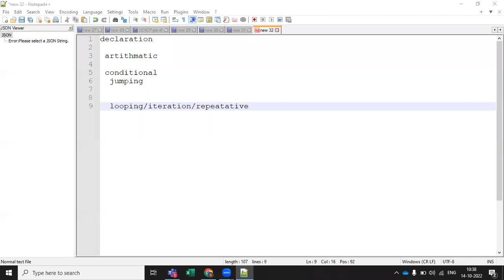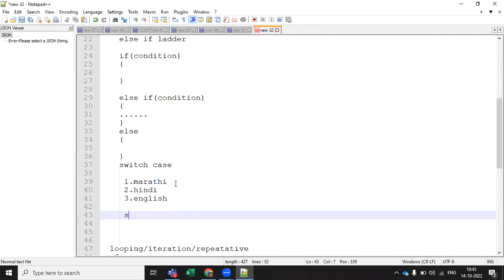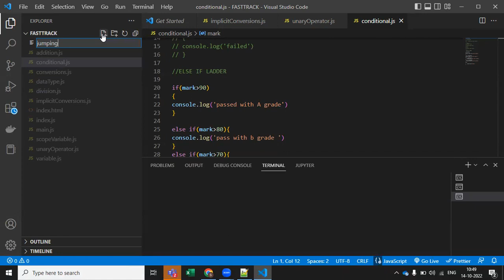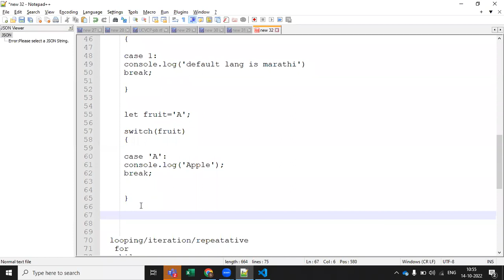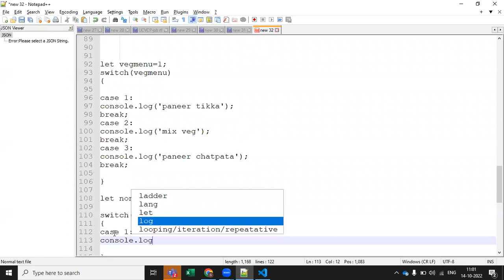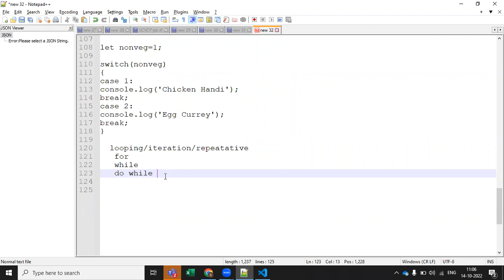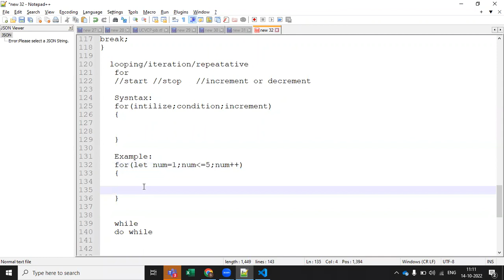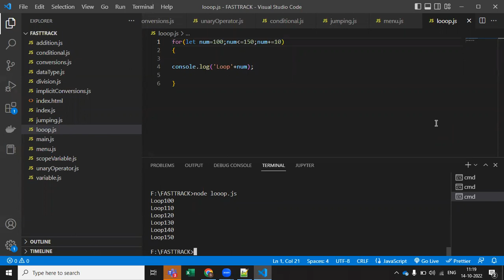JS 05 Branching and Loopng